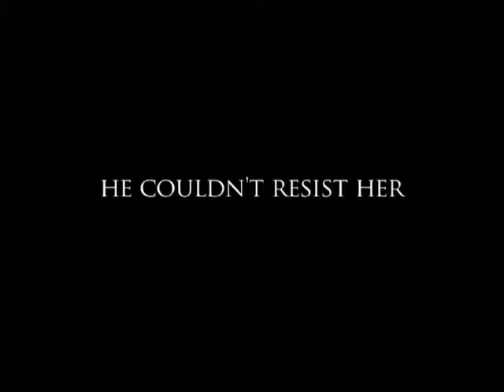ASSESSMENT TRAILER - a short film directed by solomon Kyari